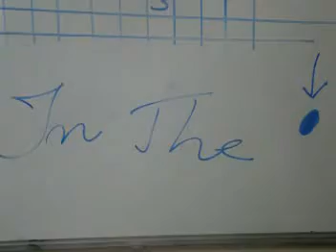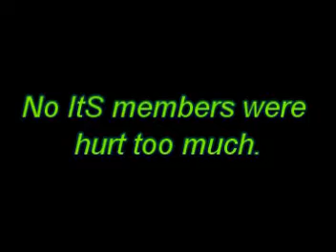La Multi Ani Renee!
Just another day in ItS...